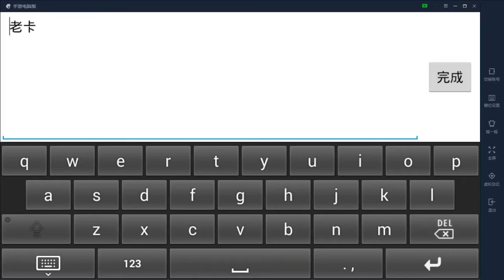王者荣耀 老夫子要不是卡也许可以逆袭的说